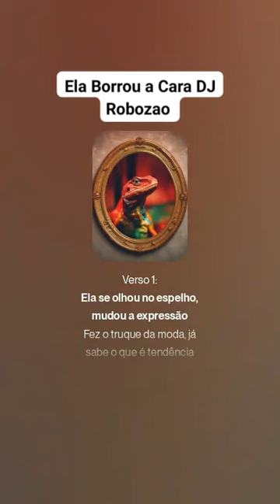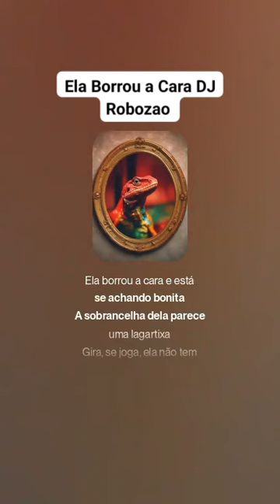Ela Borrou a Cara DJ Robozao